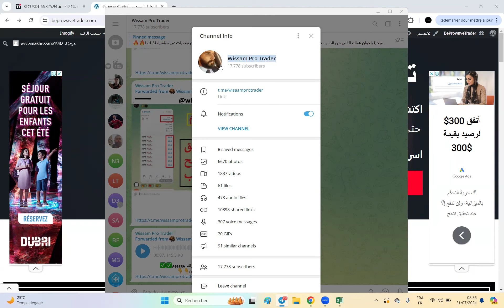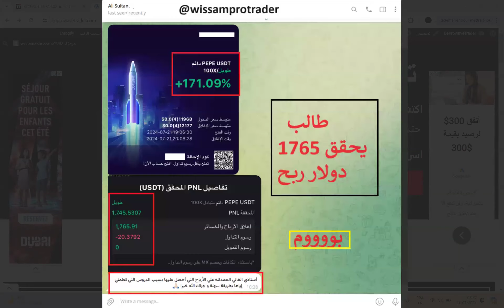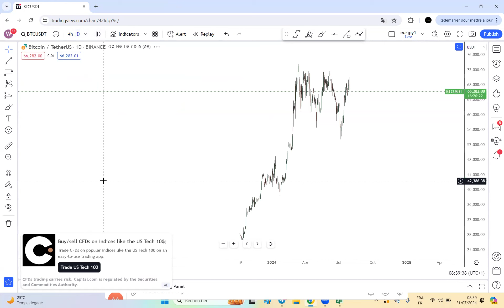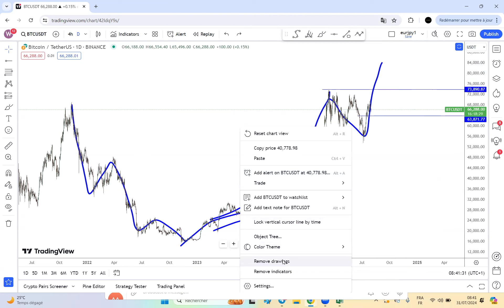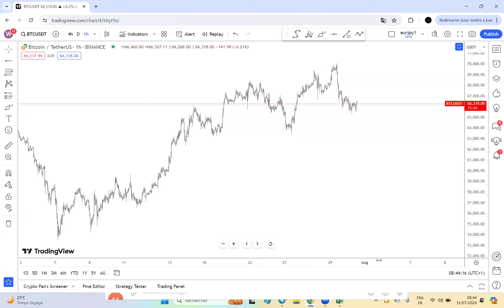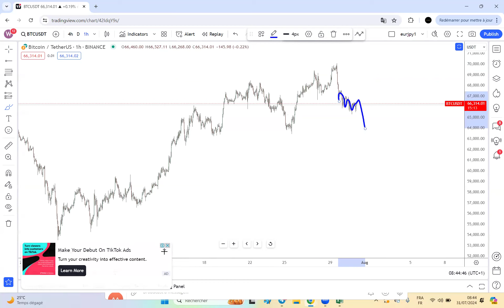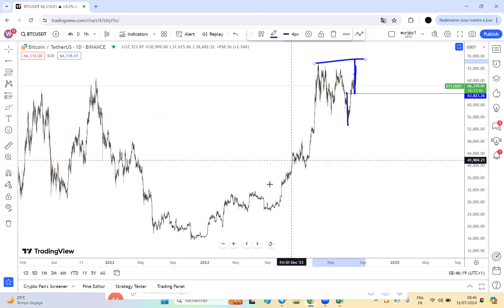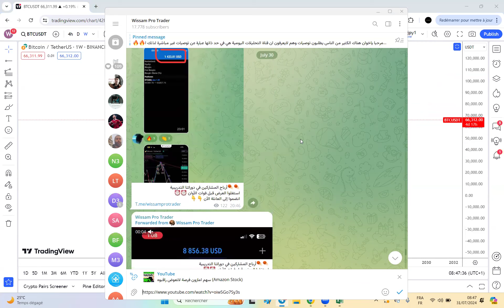تحذير عاجل البيتكوين مستمر في الصعود فرصة لن تتكرر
✅ Instagram 👉   / wissamakhezane
✅Twitter 👉  / wissamakhezzane